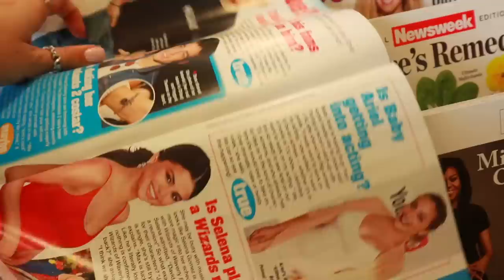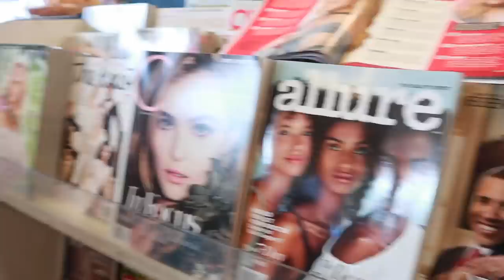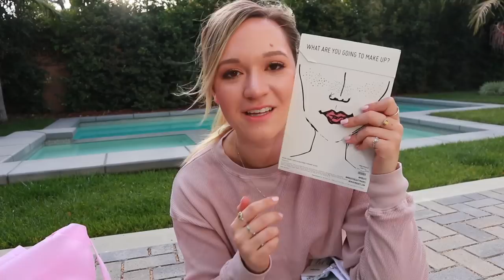HUGE CLOTHING HAUL!!! COACHELLA / MUSIC FESTIVAL!! AlishaMarieVlogs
Ahh here is a HUGE summer clothing haul that is for Coachella 2017 (a music festival) next week! Hope you get some outfit ideas!! ENJOY!!! xo -Alisha Marie